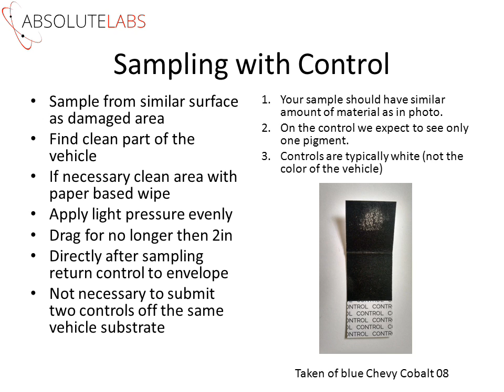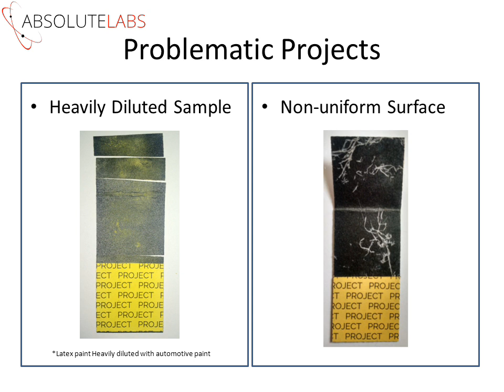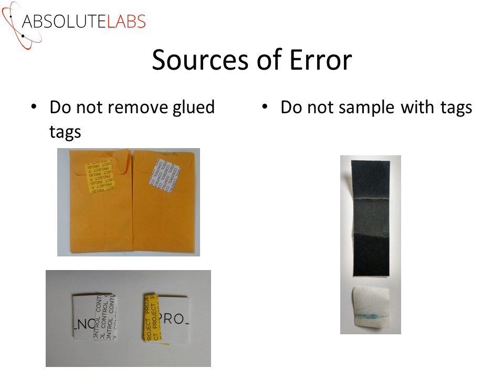PAINT IDENTIFICATION KIT - SAMPLING TECHNIQUE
Overview of proper sampling technique and sources of error.